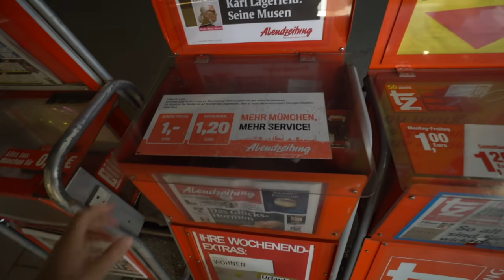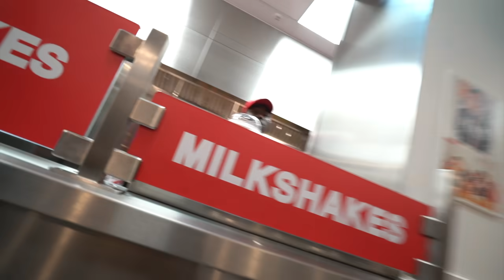AS PRIMEIRAS VISITAS NO MOTORHOME DA EUROPA | Travel and Share